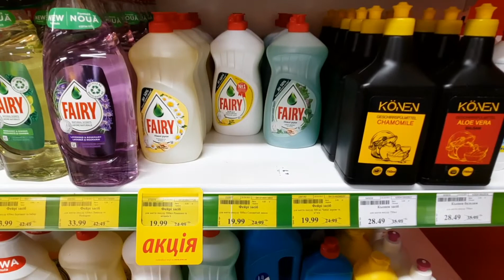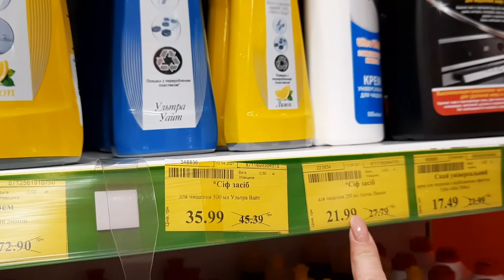АТБ- EVA ПОКУПКИ/АКЦІЇ EVA/РОЗПАКОВКА ПРОДУКТІВ І ХІМІЇ